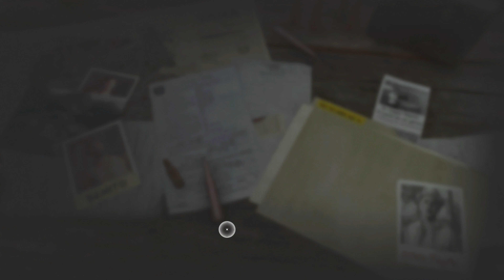FarCry 6 Pierwsza Miłość Odc.36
Akcja Far Cry 6 rozgrywa się na fikcyjnej karaibskiej wyspie o nazwie Yara (wzorowanej na Kubie) rządzonej brutalnie przez okrutnego dyktatora Antona Castillo. Jego rządy w końcu przelewają czarę goryczy, co w efekcie doprowadza do wybuchu rewolucji.